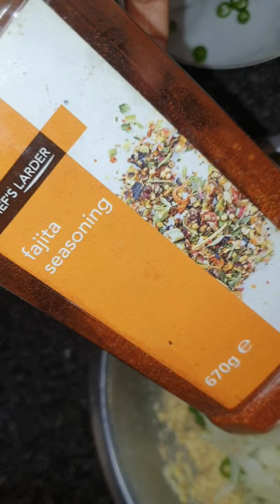Frying Crispy Bukaras 👌